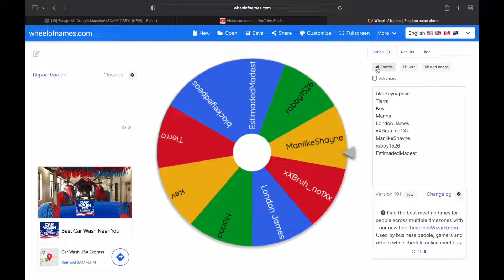ROBLOX ESCAPE MR. CRAZY'S MANSION!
Can we escape Mr. Crazy! Make sure to watch until the End to find out! | Father and Son Gaming - Enjoy! 🎮

This video is child / kid / family friendly!

What is ROBLOX? ROBLOX is an online virtual playground and workshop, where kids of all ages can safely interact, create, have fun, and learn. It’s unique in that practically everything on ROBLOX is designed and constructed by members of the community. ROBLOX is designed for 8 to 18 year olds, but it is open to people of all ages. Each player starts by choosing an avatar and giving it an identity. They can then explore ROBLOX — interacting with others by chatting, playing games, or collaborating on creative projects. Each player is also given their own piece of undeveloped real estate along with a virtual toolbox with which to design and build anything — be it a navigable skyscraper, a working helicopter, a giant pinball machine, a multiplayer “Capture the Flag” game or some other creation. There is no cost for this first plot of virtual land. By participating and by building cool stuff, ROBLOX members can earn specialty badges as well as ROBLOX dollars (“ROBUX”). In turn, they can shop the online catalog to purchase avatar clothing and accessories as well as premium building materials, interactive components, and working mechanisms.